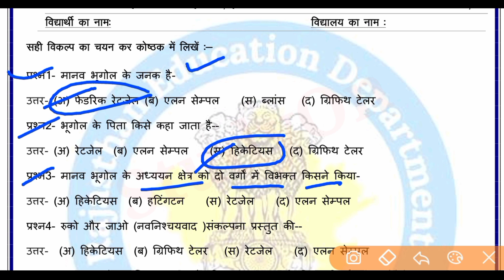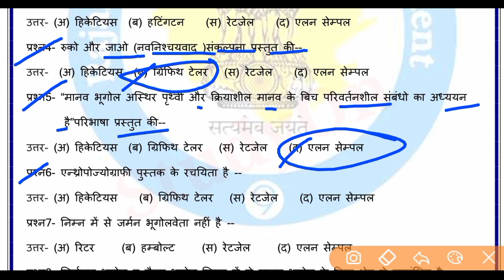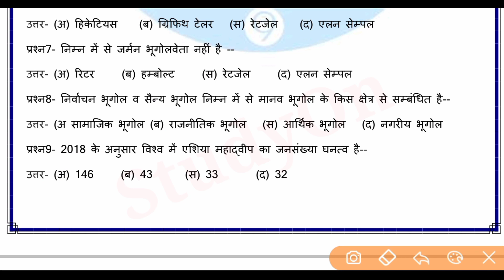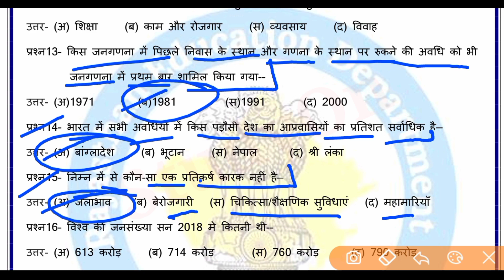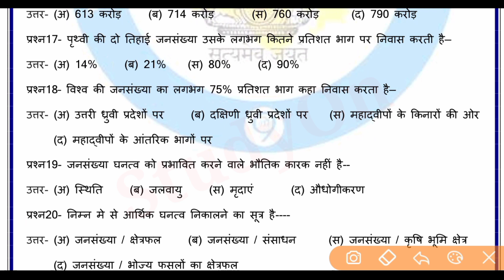Pratham Mulyankan Prapatra Class 12th Geography | प्रथम मूल्यांकन प्रपत्र कक्षा 12वी भूगोल 2021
कक्षा_12वी_भूगोल_ प्रथम_मूल्यांकन_प्रपत्र